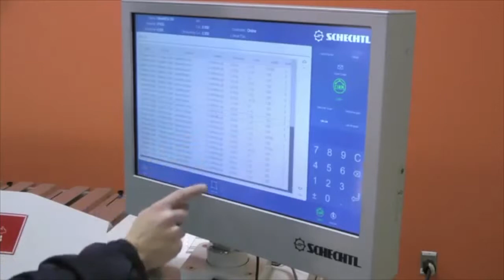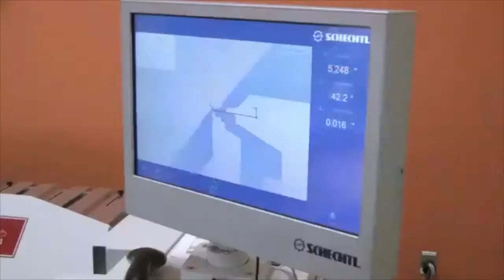ABCP Pliage, le pliage motorisé sur mesure.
ABCP, société specialisée dans la gouttiere a fait l'acquisition de deux machines pour le pliage motorisé. ABCP-pliage.fr
Video designée par taKompri.fr